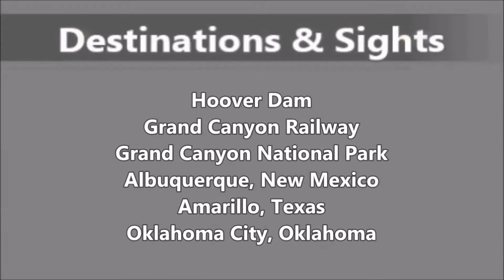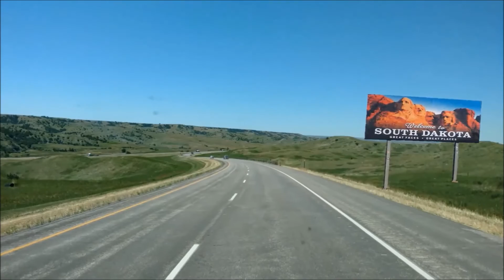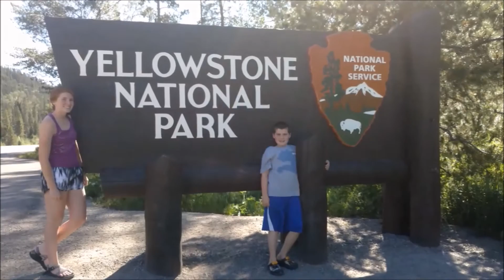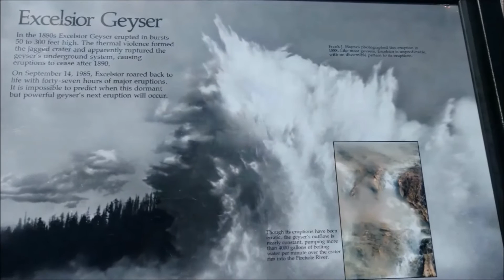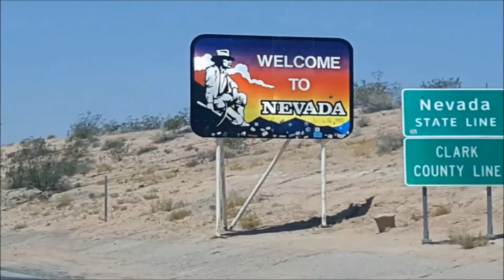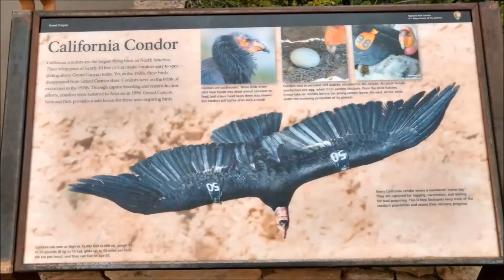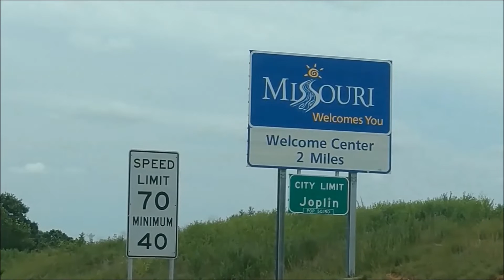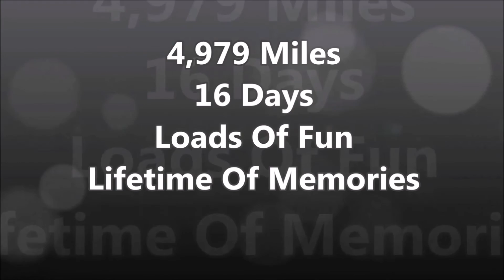RV Tour of America 2016 - 16 Day Vacation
We took a Jayco Redhawk Class-C RV across America in the summer of 2016. This video details the daily events, stops, & sights of the trip. Daily links available below:

Day 1: Indianapolis Motor Speedway, Indiana Dunes State Park, & Lake Michigan (0:00:40)

Day 2: Chicago, Cloud Gate, Buckingham Fountain, & Wrigley Field (0:04:09)

Day 3: Travel to Sioux City, Iowa (0:08:07)

Day 4: Travel to Keystone, South Dakota, Mount Rushmore, and Chief Crazy Horse Memorial (0:10:14)

Day 5: Travel to Yellowstone National Park, Devil's Tower, Big Horn National Forest, Buffalo Bill State Park, & Fishing Bridge Campground (0:17:13)

Day 6: Yellowstone National Park, Old Faithful, Fishing Bridge, Yellowstone Lake, Yellowstone River, Midway Geyser Basin, Grand Prismatic Spring, Excelsior Geyser, Turquoise Pool, Grand Canyon of the Yellowstone, & the Lower Falls. (0:23:06)

Day 7: Travel to Salt Lake City, Utah (0:34:31)

Day 8: Travel to Meadview, Arizona (0:39:28)

Day 9: Hoover Dam & Las Vegas. Travel to Williams, AZ. (0:42:12)

Day 10: Grand Canyon Railway, Grand Canyon, South Rim, & Mather Point (0:48:41)

Day 11: Travel to Albuquerque, New Mexico (0:55:48)

Day 12: Travel to Oklahoma City, Oklahoma (0:57:48)

Day 13: National Softball Hall of Fame and travel to St. Louis, Missouri (1:01:48)

Day 14: St. Louis Arch, Ballpark Village, & Busch Stadium (1:03:16)

Day 15: Yogi Bear's Jellystone Park in Eureka, Missouri (1:07:20)

Day 16: Travel home to Pound, Virginia (1:10:00)